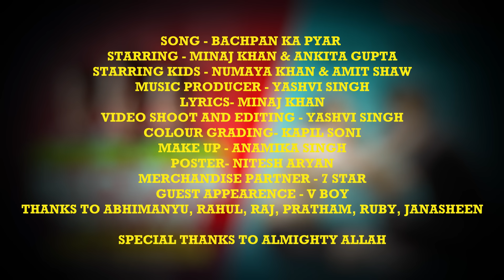Bachpan Ka Pyar | Jane meri janeman Minaj Khan | Viral Rap | Sahdev| New Song 2021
SONG - BACHPAN KA PYAR
STARRING - ANKITA GUPTA, MINAJ KHAN
STARRING KIDS- NUMAYA KHAN, AMIT SHAW
MUSIC- YASHVI SINGH
LYRICS- MINAJ KHAN
SINGER VOCAL- SAHADEV
VIDEO SHOOT AND EDITING - YASHVI SINGH
CASTING DIRECTOR- RAJ PASWAN
COLOUR GRADING- KAPIL SONI
MAKE UP - ANAMIKA SINGH
POSTER- NITESH ARYAN
MERCHANDISE PARTNER - 7 STAR
GUEST APPEARANCE - V BOY
THANKS TO- ABHIMANYU, RAHUL,RAJ PASWAN, PRATHAM,RUBY, JANASHEEN

SPECIAL THANKS TO ALMIGHTY ALLAH